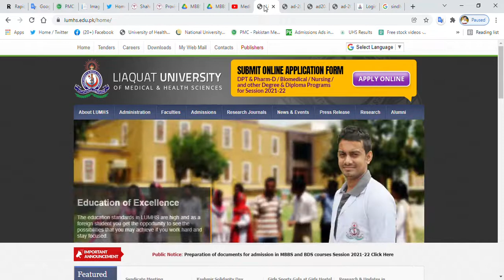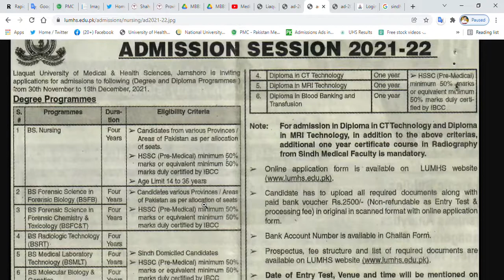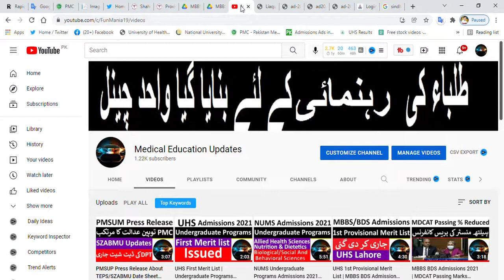LUMHS Admissions 2021 DPT,D Pharmacy,BS Nursing, BS Biomedical,BS Bio Engineering/Latest Admissions